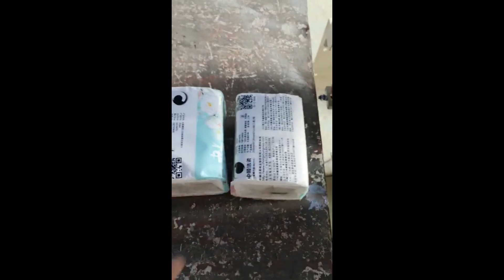Cheap price manual facial tissue paper heat Ironing sealing machine